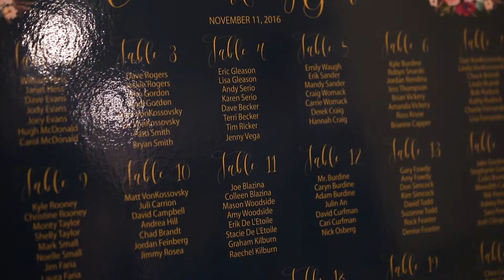St. Augustine Wedding Videographer - Life and Love Studio - Treasury on the Plaza - Erica and Ryan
Life and Love Studio has been capturing wedding video in St. Augustine for over 14 years.  We are a husband and wife team who shoots both wedding photography and wedding videography.  When we got married ourselves in St. Augustine, we had such a great day that we decided we wanted to help others have as amazing of a day as we did.

VENDORS
Coordinator - Coastal Coordinating
Photo/Video - Life and Love Studio
Venue - The Treasury on the Plaza
Flowers - Jade Violet
Cake - Publix
DJ - Beachside Entertainment
Catering - Purple Olive
Hair - Angela Byrd
Makeup - Jaime B.